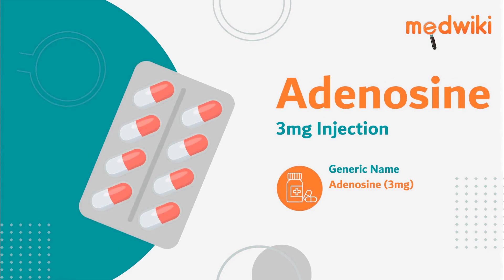Adenosine 3mg Injection | Uses, Work and How to take In English.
Adenosine 3mg Injection
Composition- Adenosine (3mg)

Introduction
A life-threatening arrhythmia is treated with anti-arrhythmic medication (abnormal heart rhythm). By obstructing aberrant electrical signals in the heart, it helps to restore normal cardiac rhythm.

By suppressing aberrant electrical signals in the heart, it controls heartbeat.

You will receive this medication from your doctor or nurse. Please avoid self-administration.